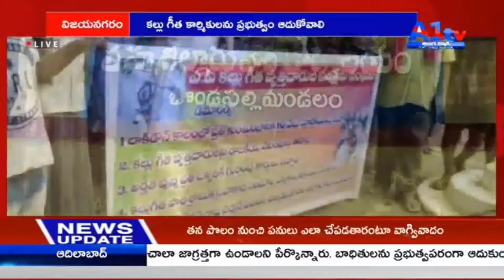కల్లు గీత కార్మికులను ప్రభుత్వం ఆదుకోవాలి